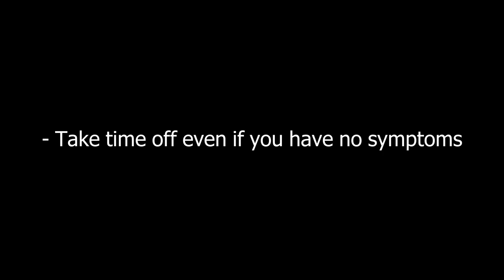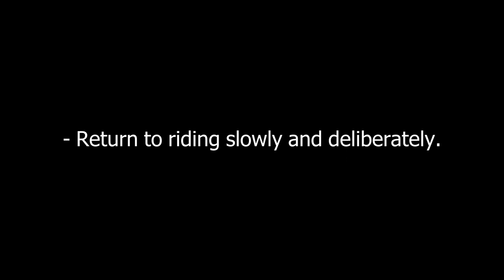MTB TBI FYI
I recorded this about a month ago after experiencing some pretty weird symptoms while healing from a mtb crash related concussion.   Lots of information out there.